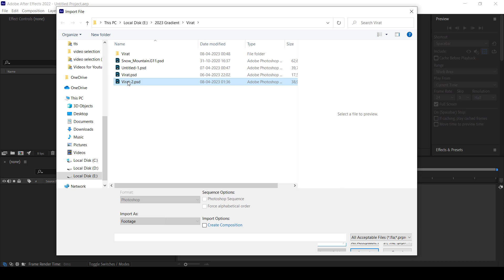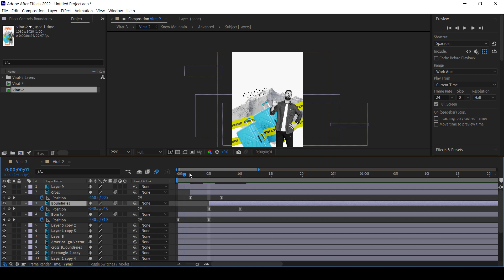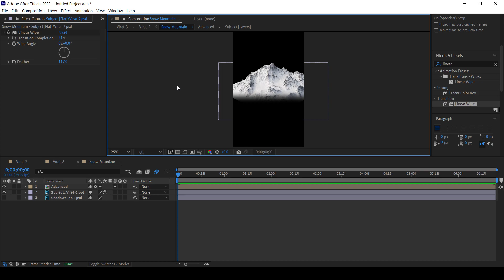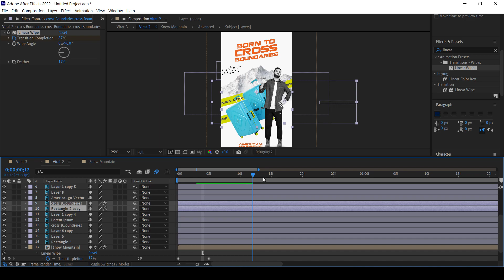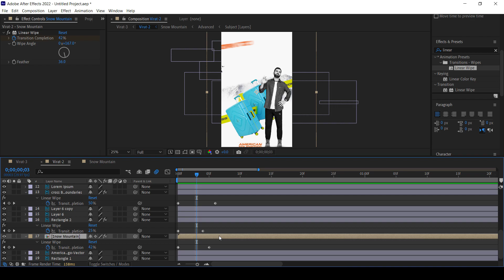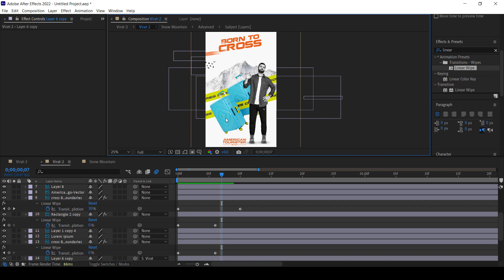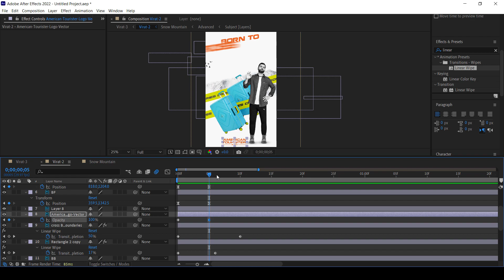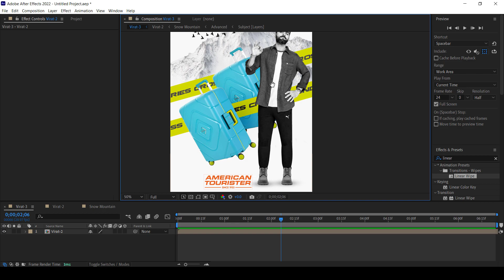Discover How to Create Professional Motion Ads with FREE After Effects Files - Part 2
In this video, we're going to continue our series on how to create professional motion ads with FREE After Effects files.

In the first video, we learned how to create a simple motion ad in After Effects. In this video, we're going to continue working on the same ad, but this time we're going to add some additional effects to make it look more professional.

So if you're interested in learning how to create professional motion ads with FREE After Effects files, then be sure to watch this series! In the next video, we'll be learning how to add a background and textures to our ad!
Creative graphic design content ideas. Learn Fast Grow Fast

Download Free files Link
Psd and after effect